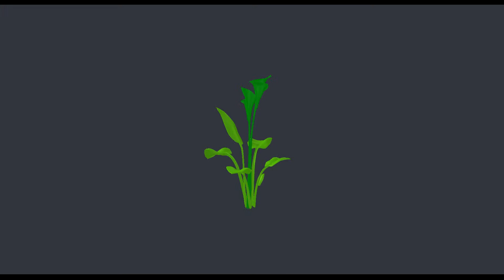3D Model of flower - file Flower Calla Lily N070512.3DS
flower free 3D model Flower Calla Lily N070512.3DS vertices - 10403 polygons - 20352 See it in 3D